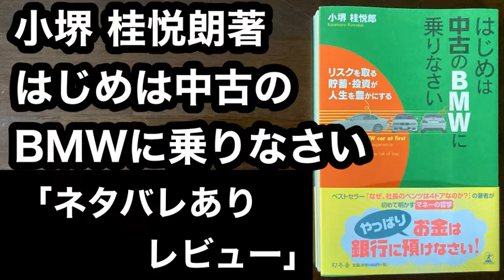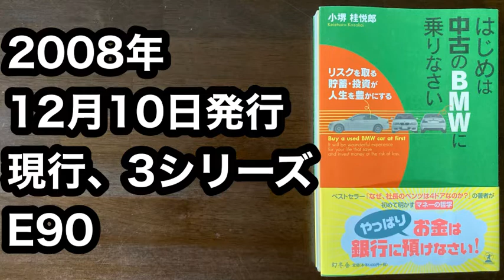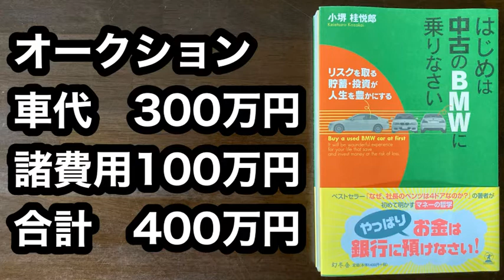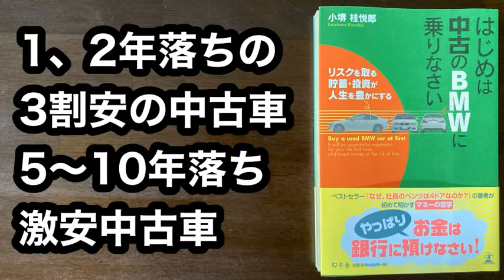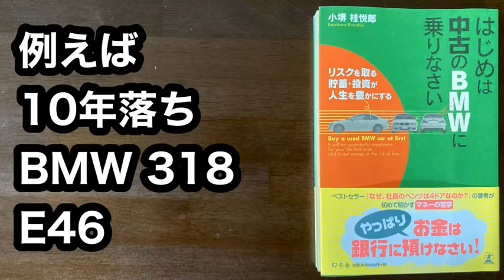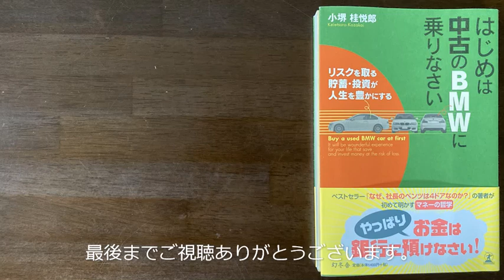「はじめは中古のBMWにのりなさい」ネタバレありレビュー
大ベストセラー『なぜ、社長のベンツは4ドアなのか?』の
著者が初めて明かす“自分のお金の守り方”。

景気後退、株価下落、人件費削減、給与カット、年金不安、保険料UP、消費税引き上げ論……

こんな時代だからこそ、
☆お金は銀行に預けておきなさい
☆買った株は忘れなさい
☆はじめは中古のマンションに住みなさい
☆独立・起業はやめなさい